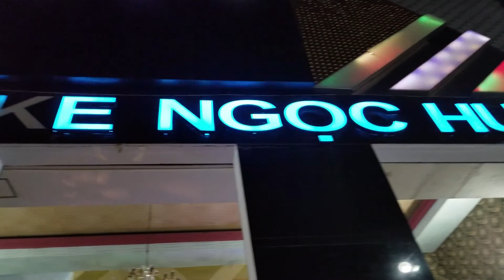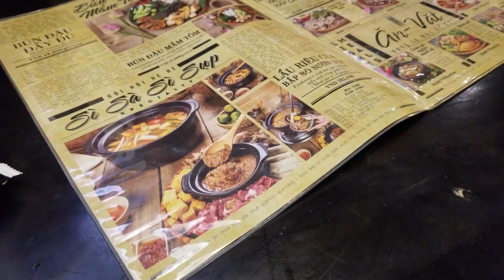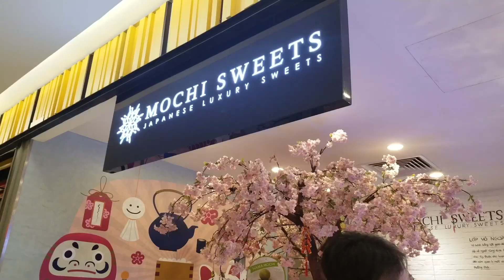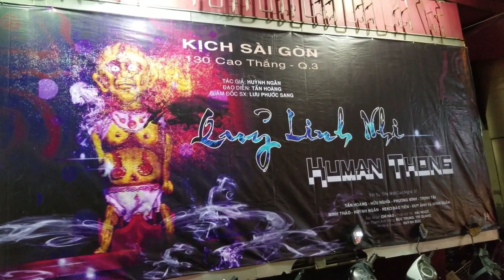Vietnam trip part 7